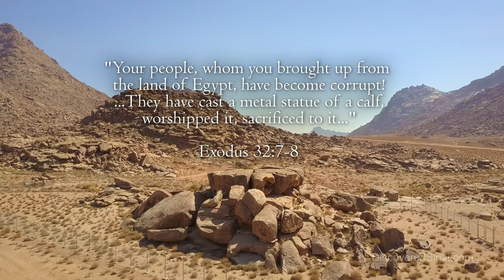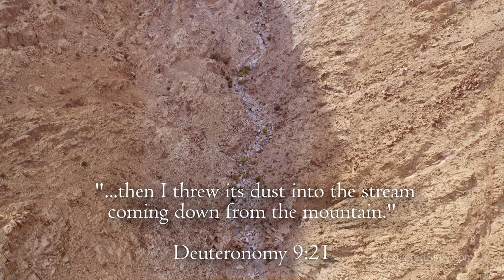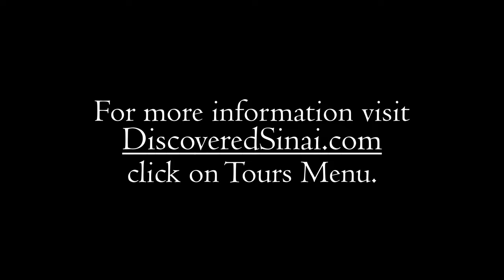Mount Sinai Discovered!! Sharable video for social media.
Mount Sinai in Arabia. The evidence around the mountain. Download the 2-minute 4k (4.5 GB) MP4 video file here to use on social media or television stations:

Our websites!